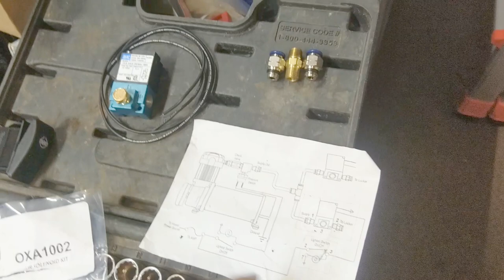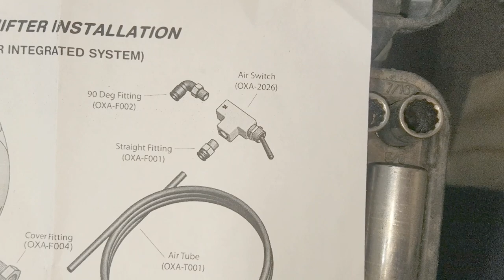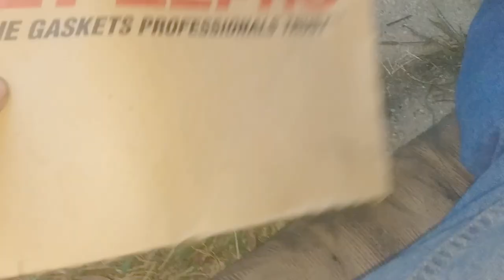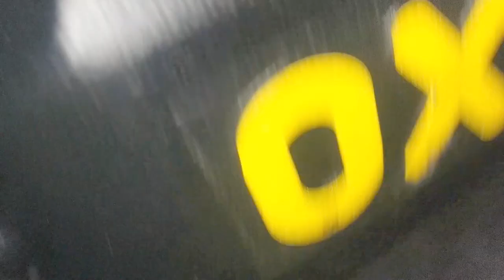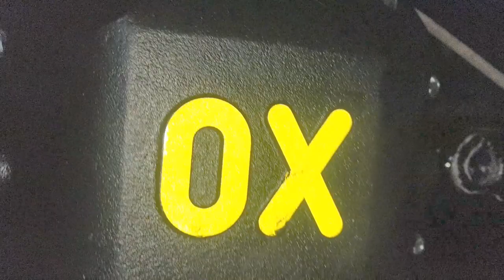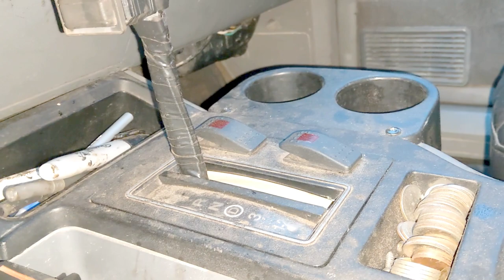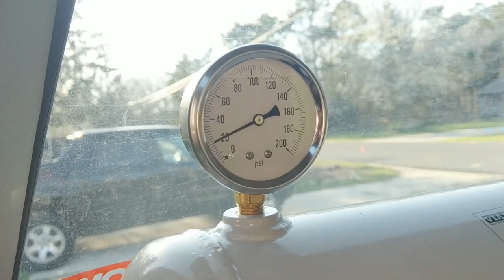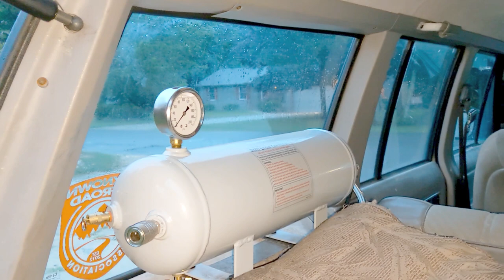89 XJ Air Solenoid OX Locker Kit Install.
1989 Jeep Cherokee XJ Pioneer Renix 4.6L I6 AW4 NP231 6" RE Lift 35"x12.5" STT Pros